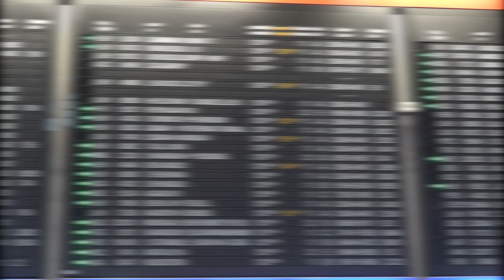Darmstadt 98 | Ankunft im Trainingslager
Die Lilien sind im Trainingslager in El Saler angekommen! 💪🏼